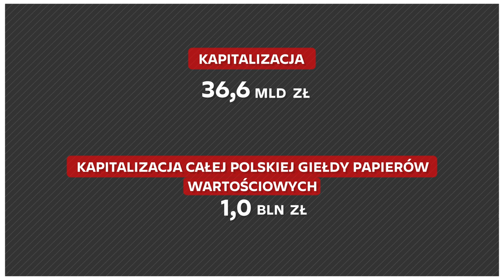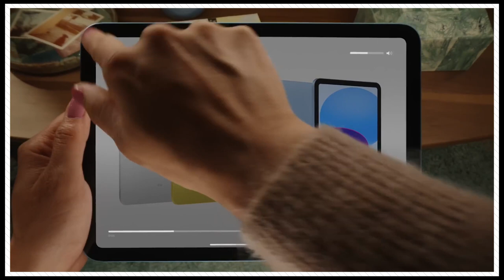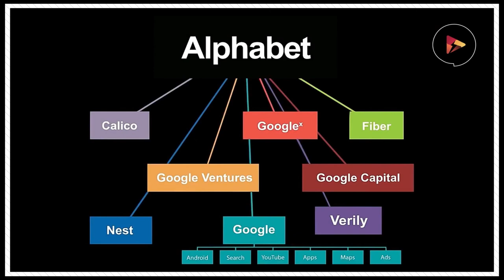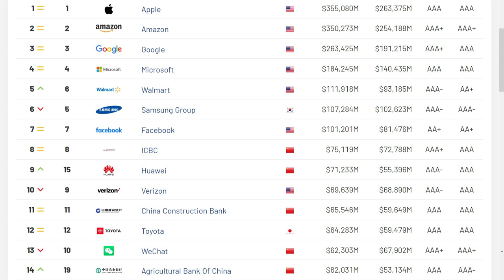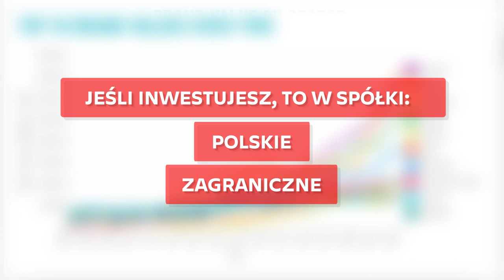TOP 5 NAJWIĘKSZYCH firm na świecie 🌍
Jakie są największe spółki świata pod względem kapitalizacji? Ile warte są największe firmy?